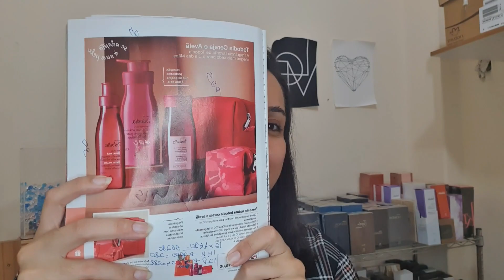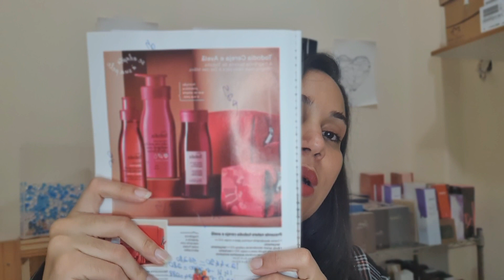Estratégia de vendas cereja e avelã ciclo 7!